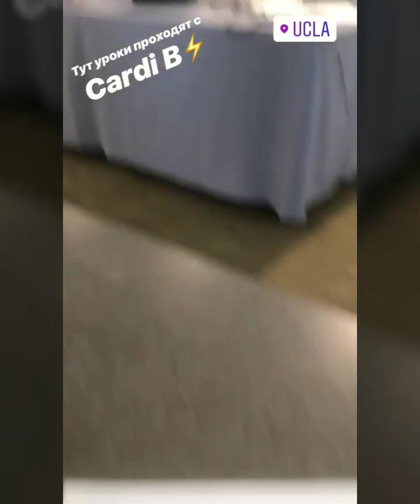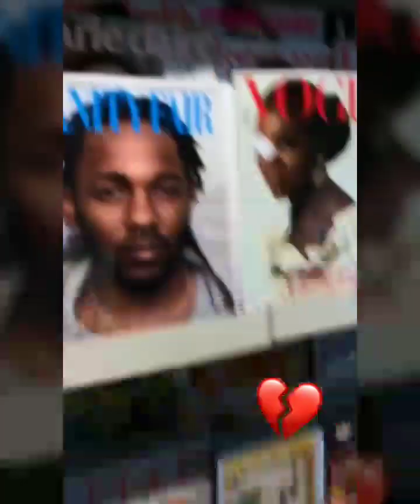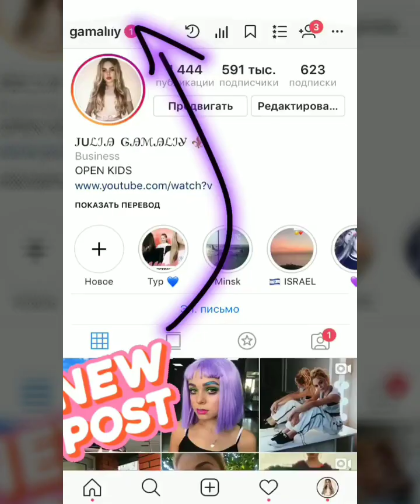Лера теперь Лёня